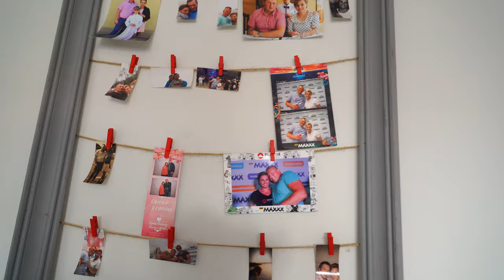4K TRAILER Agnieszka & Damian - zespół PLAY4YOU - video studio-koziolek.pl